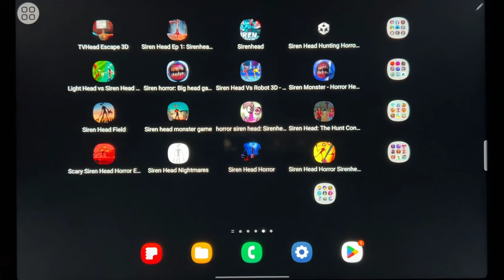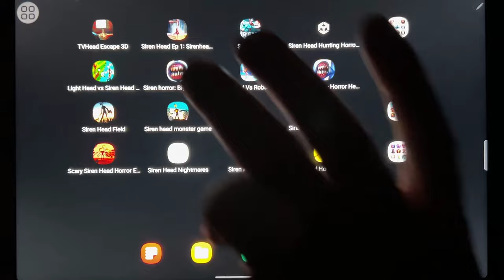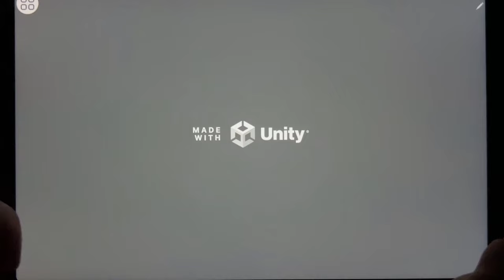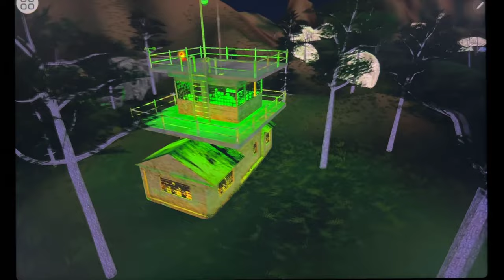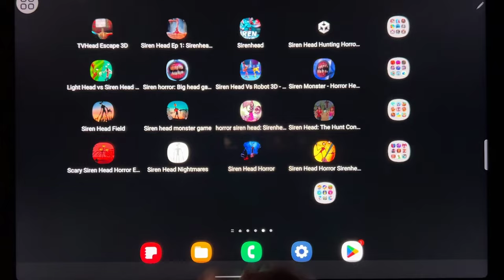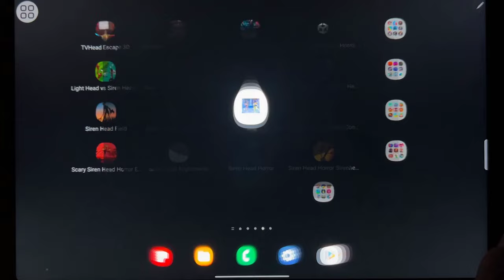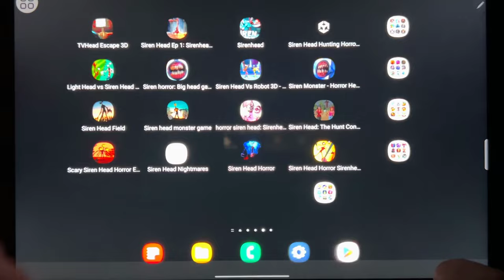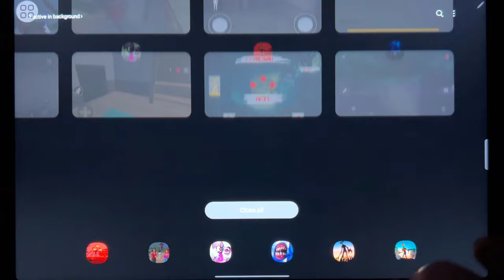TV Head Escape 3D, Siren Head Ep 1, Siren Head, Siren Head Hunting Horror Game, Light Head...